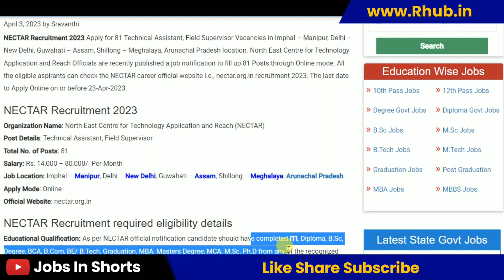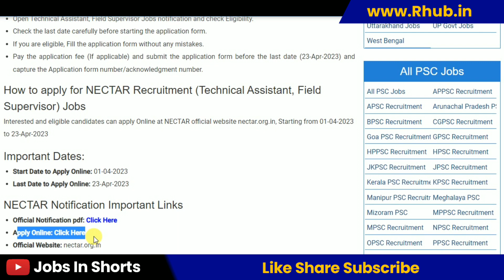NECTAR Recruitment 2023 – Apply Online for 81 Technical Assistant, Field Supervisor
10th pass job
12th pass Jobs
Graduation jobs
Vacancy
Jobalert
Government Jobs
Recruitment 2022
Bharti 2022
Recruitment hub
Vampire hub
Latest Govt Jobs 2022
Jobs 2022
Vacancy 2022
Current Affairs
Exam Pattern
B-Tech Jobs
Diploma Jobs
Latest Job Update
Sarkari Result